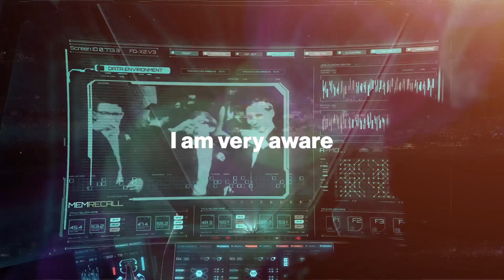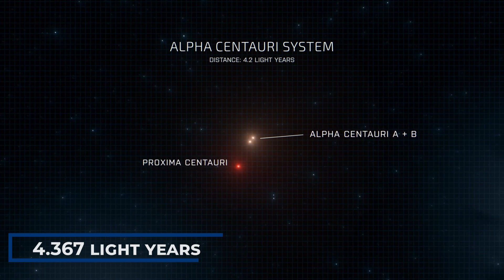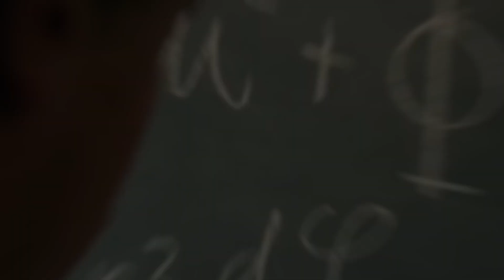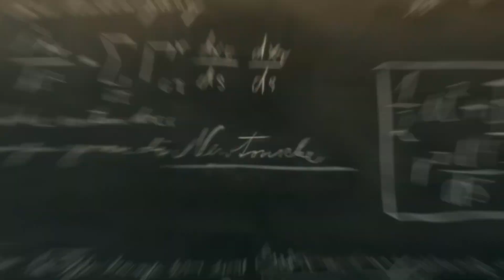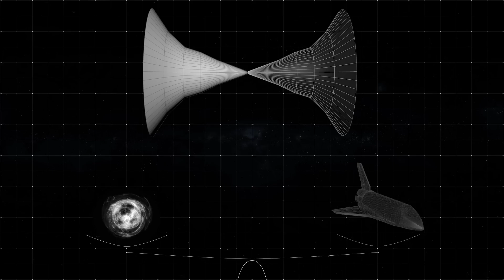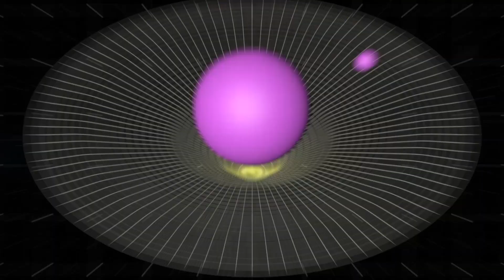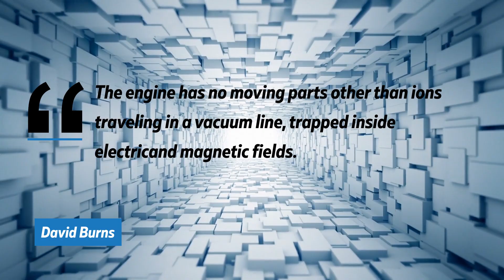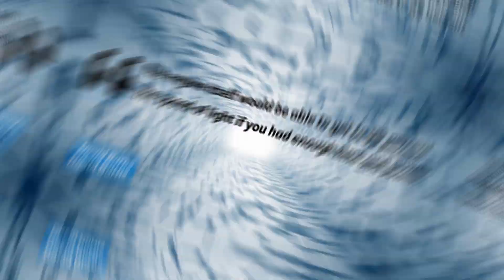Neil Degrasse Tyson: This Engine Will Enable Humans to Time Travel At Light Speed